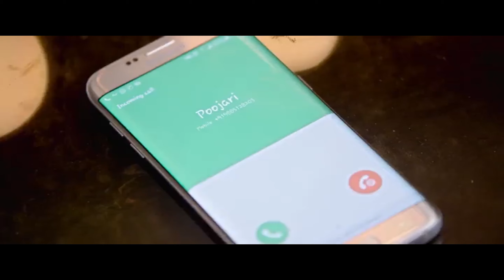Shailaja Priya And Posani Krishna Murali Interesting Scene || Sampath Raj || Trending Movies